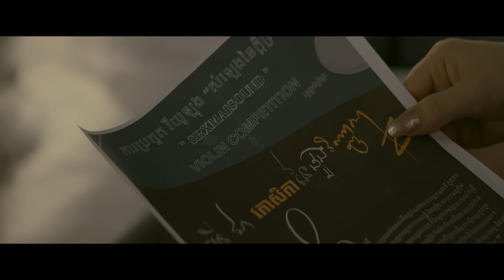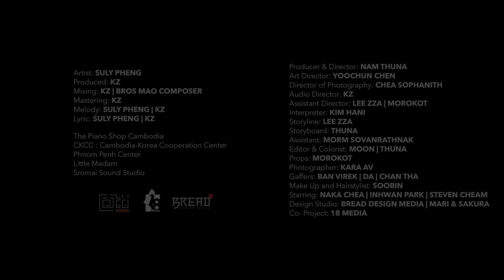Suly Pheng - ហួសព្រំដែន Beyond the limit - (feat. KZ) [Official MV]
Suly Pheng - ហួសព្រំដែន - Feat. KZ [Official MV]

Artist: Suly Pheng
Produced: KZ
Mixing: KZ, Bros Mao Composer
Mastering: KZ
Melody: Suly Pheng, KZ
Lyric: Suly Pheng, KZ

Producer & Director :  NAM THUNA
Art Director : YOOCHUN CHEN
Audio Director : KZ
Director of Photography : CHEA SOPHANITH
Assistant Director : LEE ZZA. MOROKOT
Project Manager : Thai-P
Interpreter : KIM HANI
Storyline : LEE ZZA
Storyboard : THUNA
Assistant: MORM SOVANRATHNAK
Editor & Colorist : MOON & THUNA
Props : MOROKOT
Photographer : KARA AV
Gaffer : BAN VIREK, DA, CHAN THA
Make Up and Hairstylist : SOOBIN
Starring: Naka Chea, Inhwan Park, Steven Cheam
Design Studio : BREAD DESIGN MEDIA, Mari, Sakura
Co- Project : 18 Media

Special Thanks To : Clear Men Cambodia

The Piano Shop Cambodia
CKCC: Cambodia-Korea Cooperation Center
Phnom Penh Center
Sromai Sound Studio